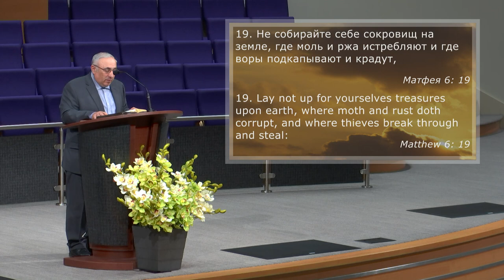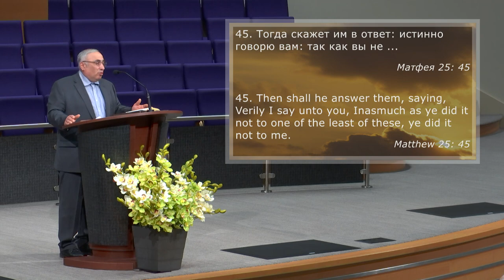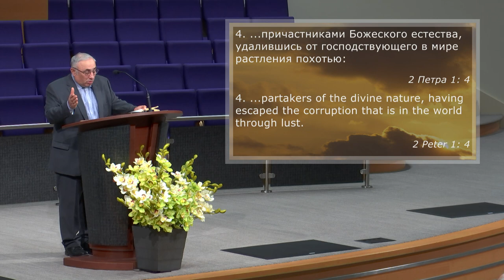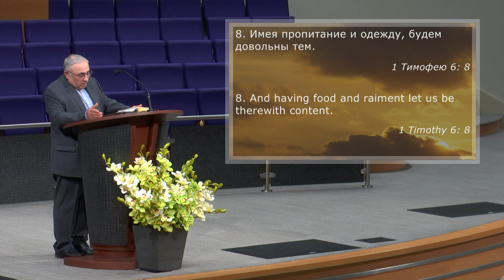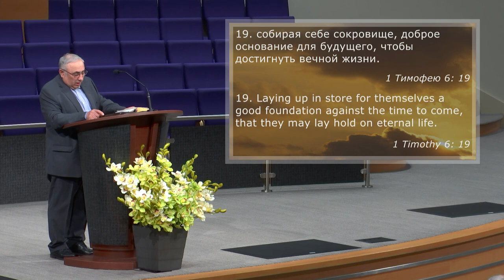Закон царства о богатстве | Pavlo Panas